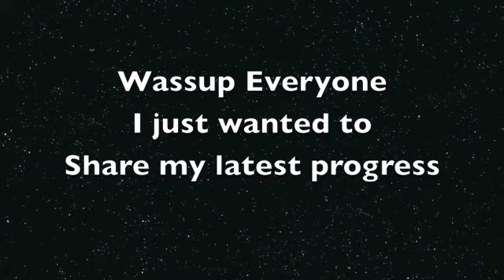Werk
Friend me on FB larramy batgirl gatlin